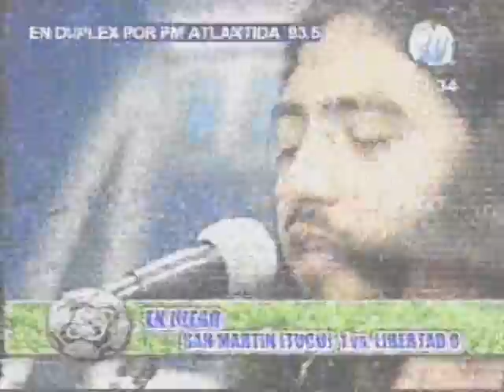los del paseo en canal 10federico albillo-27-05-2013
manuel lopez, federico albillo, sandra gonzales, sergio portella y federico arnedo